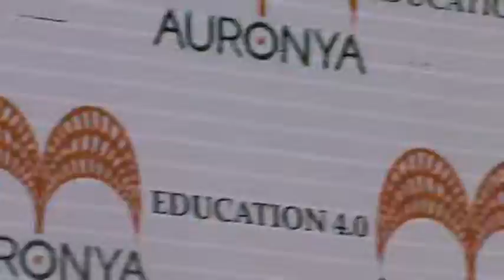EDUCATION 4.0 BREAKS NEW GROUND IN INDIA WITH LAUNCH OF AURONYA COLLEGE 2 B4U MEDIA